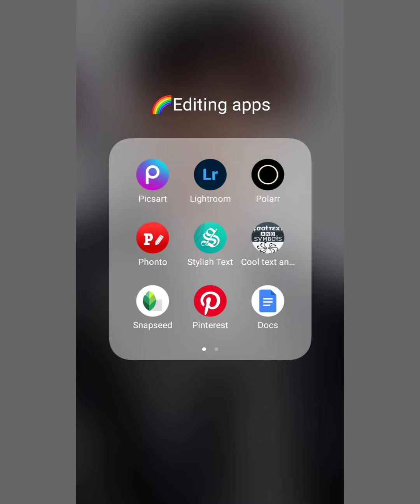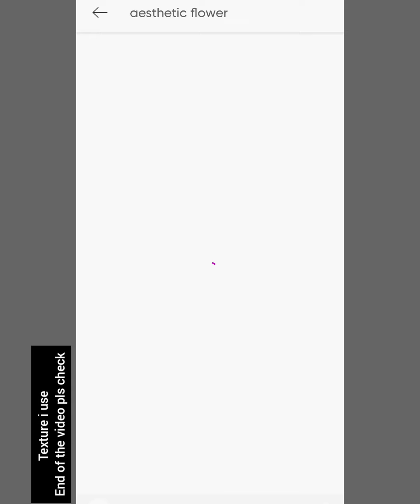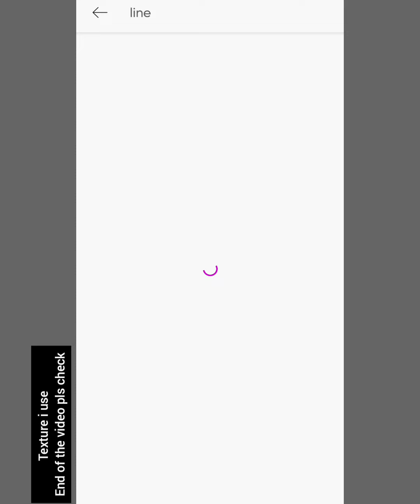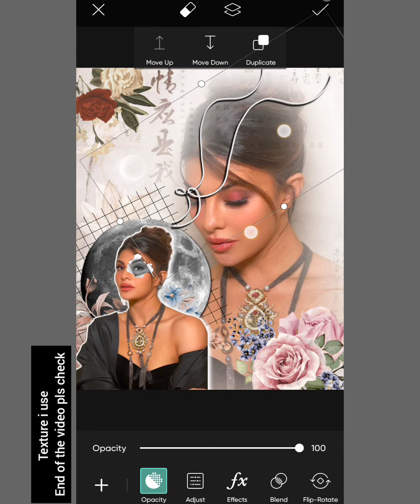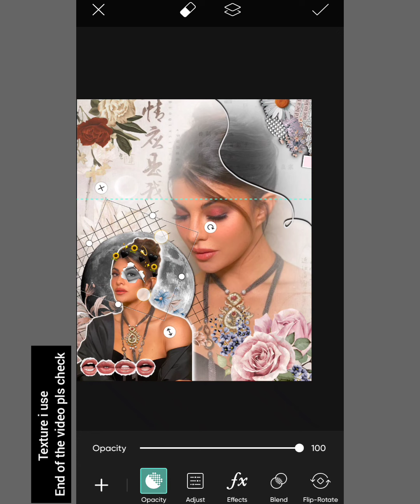𝗘𝗮𝘀𝘆 𝗮𝗲𝘀𝘁𝗵𝗲𝘁𝗶𝗰 𝗕𝗹𝗲𝗻𝗱𝗶𝗻𝗴 𝗘𝗱𝗶𝘁𝗶𝗻𝗴 𝗧𝘂𝘁𝗼𝗿𝗶𝗮𝗹 𝗳𝗼𝗿 𝗳𝗮𝗻𝗽𝗮𝗴𝗲𝘀 💜|| 𝗛𝗶𝘁𝗶'𝘀 𝗰𝗿𝗲𝗮𝘁𝗶𝗼𝗻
𝗘𝗱𝗶𝘁𝗶𝗻𝗴 𝗧𝘂𝘁𝗼𝗿𝗶𝗮𝗹 𝗙𝗼𝗿 𝗙𝗮𝗻𝗽𝗮𝗴𝗲𝘀❥ •||🌸 𝘂𝘀𝗶𝗻𝗴 𝗣𝗶𝗰𝘀𝗮𝗿𝘁, 𝗟𝗶𝗴𝗵𝘁𝗿𝗼𝗼𝗺, 𝗽𝗼𝗹𝗮𝗿𝗿 ||•

❥ɪᴛ's ᴍᴇ Hɪᴛɪ ʜᴇʀᴇ, Hᴏᴘᴇ Mʏ ᴀʟʟ ʟᴏᴠᴇʟʏ ᴇᴅɪᴛᴏʀs ᴀʀᴇ ᴅᴏɪɴɢ ɢᴏᴏᴅ ᴀɴᴅ sᴀғᴇ. Sᴏ, ɪɴ ᴛᴏᴅᴀʏ's ᴠɪᴅᴇᴏ I'ᴍ ɢᴏɴɴᴀ sʜᴏᴡ ʏᴏᴜ ʜᴏᴡ ᴛᴏ ᴍᴀᴋᴇ ʙᴇᴀᴜᴛɪғᴜʟ ᴀɴᴅ ᴇᴀsʏ ᴇᴅɪᴛ. sᴏ ʟᴇᴛ's sᴛᴀʀᴛ
❥𝑺𝒕𝒖𝒇𝒇

i use only one Texture so already given in end of the video so pls kindly check video

and stickers i already search in the video so kindly check video

❥𝑭𝒐𝒏𝒕𝒔 𝒏𝒂𝒎𝒆 𝒂𝒏𝒅 𝒑𝒐𝒍𝒂𝒓𝒓 𝒄𝒐𝒅𝒆 𝑰 𝒖𝒔𝒆𝒅 𝒊𝒏 𝒕𝒉𝒆 𝒗𝒊𝒅𝒆𝒐 𝒔𝒐, 𝒌𝒊𝒏𝒅𝒍𝒚 𝒄𝒉𝒆𝒄𝒌

❥𝗜𝗳 𝘁𝗵𝗶𝘀 𝘃𝗶𝗱𝗲𝗼 𝗶𝘀 𝗵𝗲𝗹𝗽𝗳𝘂𝗹 𝘁𝗼 𝘆𝗼𝘂 𝘁𝗵𝗲𝗻

( You can download from playstore )
🌸 PicsArt
🌸Polarr
🌸 Lightroom
🌸 Phonto
🌸 Remini
𝗶𝗴𝗻𝗼𝗿𝗲 𝘁𝗵𝗶𝘀 𝘁𝗮𝗴𝗲𝘀

•Picsart editing
•picsart tutorial
•editing tutorial for fanpages
•editing ideas in picsart
•Editing ideas
•Lightroom editing tutorial
•Lightroom editing
•editing
•editing tutorial
•birthday Picsart photo editing
•fanpage editing
•Birthday editing tutorial for fanpages
•Complex edit tutorial picsart
•Complex edit tutorial for fanpages